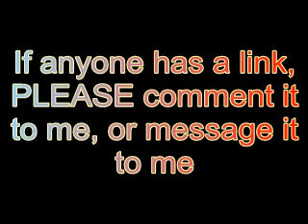Do you have the links?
Soney Vegas Pro 9
And photoshop
(No Keygens)